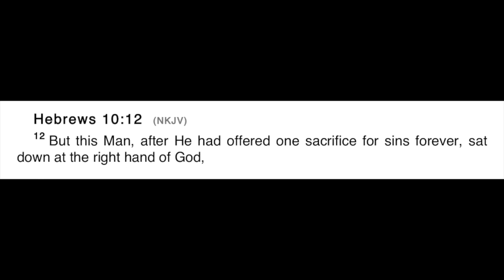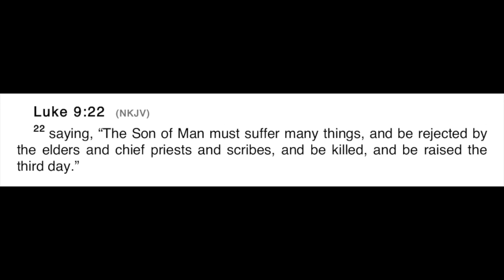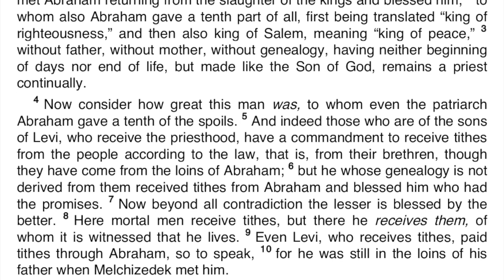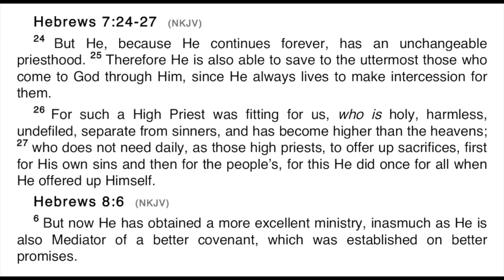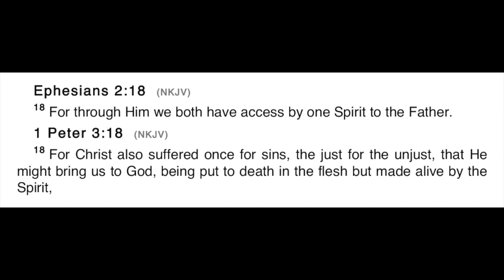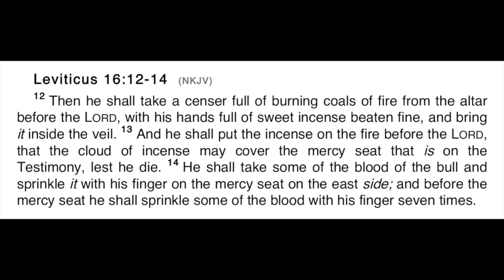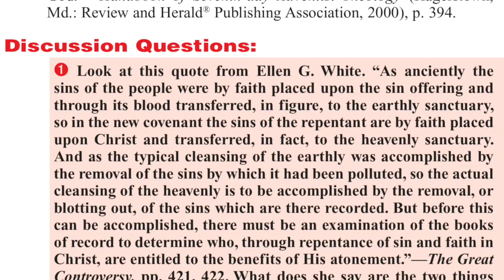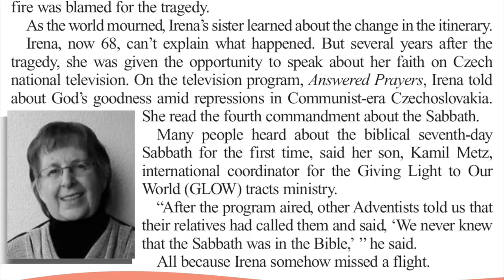2018 Q2 Lesson 05 – Christ in the Heavenly Sanctuary